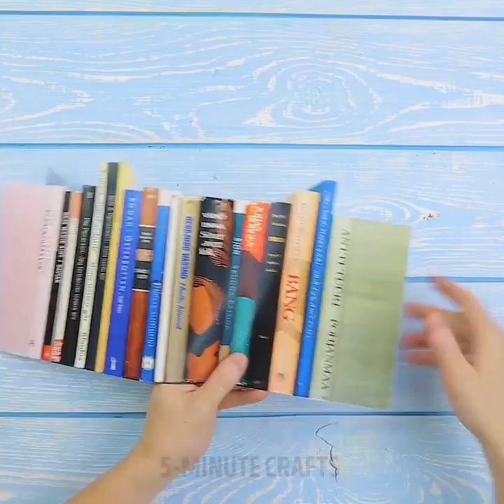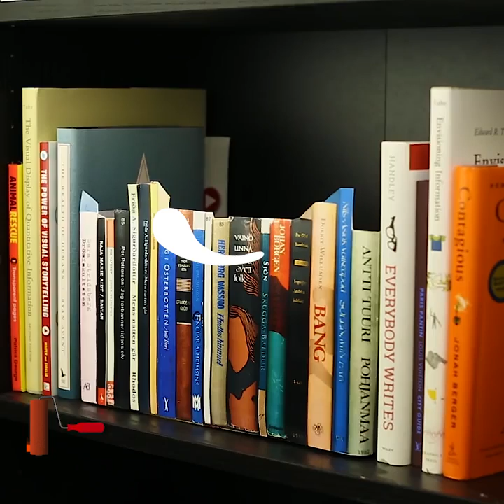30 LIFE HACKS, DIE DIEBSTAHL ABWENDEN KÖNNEN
SCHÜTZE DICH VOR DIEBSTAHL

Taschendiebstahl kommt leider ziemlich häufig vor! Lerne in diesem Video, wie du dich selbst und deine Wertsachen verteidigst!

Hier sind einige Sicherheits- und Erste-Hilfe-Tricks, die du UNBEDINGT lernen musst!

Erfahre effektive Methoden, um einen Hooligan abzuwehren, schütze deine Tasche vor Straßendieben, erstelle eine Atemmaske, ziehe Handschellen ab und viele weitere tolle Tipps für dich! :)

Du solltest lernen, dich zu verteidigen, das Schweigen zu brechen, mit anderen zu reden und um Hilfe zu bitten! Diese Sicherheits- und Selbstverteidigungstricks können eines Tages buchstäblich dein Leben retten! Gott bewahre, dass dir so etwas passieren wird, aber nur für alle Fälle! Erfahre tolle Methoden, um einen Hooligan abzuwehren, deine Tasche vor Straßendieben zu schützen, Atemschutzmasken zu erstellen, Handschellen abzunehmen und viele weitere tolle Tipps für dich! :)

Erfahre auch, wie du Pflaster und elastische Verbände richtig anbringst!

ZEITMARKEN:

0:31 Geld Sicherheitstricks
1:05 Geld Lippenstift
2:44 Geniale Verstecke

Offizieller Kanal